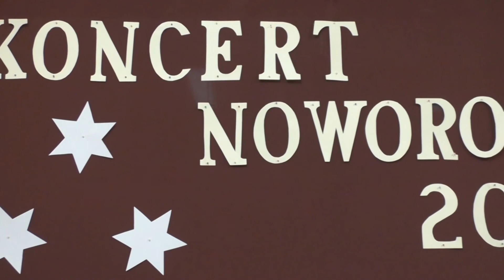Fragment Koncertu Noworocznego 2021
Przypominamy wam kilka melodii, które Gminna Orkiestra Dęta w Stryszawie grała podczas tegorocznego koncertu noworocznego.